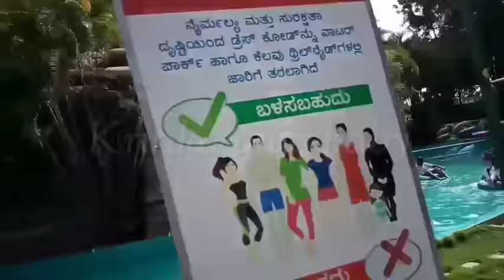Wonderla Water Rides | Wonderla Bangalore | Wonderla Horror House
Hi friends
Today show you guyss Full HD video wonderla Amusement Park

Amusement park with roller coasters, a ferris wheel & water rides, plus virtual reality experiences.
Address: 28th Km, Mysore Road, Bengaluru, Karnataka 562109

About

If your desire for thrill is unquenchable, then join us at India’s number 1 amusement park, Wonderla for memories of a lifetime. Visit Wonderla Bangalore for an exhilarating experience that is bound to leave you spellbound. Brace yourself for a thrilling day, get your family and friends along for our 62 world-class rides that will mesmerize you and leave you asking for more.

Full HD
By Kritika Quty Baby